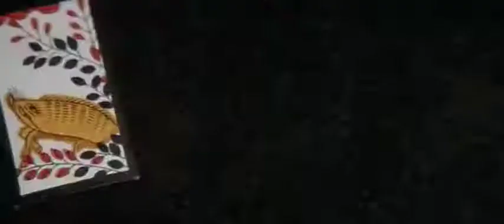(Furyô anego den: inoshika ochô) Sex & fury - Trailer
(Furyô anego den: inoshika ochô) Sex & fury
Noribumi Suzuki, 1973

Reiko Ike, Akemi Negishi, Ryôko Ema, Yôko Hori, Naomi Oka, Christina Lindberg, Rena Ichinose,
Hachirô Oka, Shin'ichirô Hayashi, Rie Saotome, Jun Midorikawa, Yôko Mihara, Masataka Naruse,
Takashi Shirai, Tsuyoshi Arita, Yuzuru Moritani, Seizaburô Kawazu, Naozô Iwakura, Katsumasa
Uchida, Taiji Tonoyama, Kinji Nakamura, Ryôta Minowada

Regia Noribumi Suzuki
Anno 1973
Soggetto Tarô Bonten
Sceneggiatura Masahiro Kakefuda, Noribumi Suzuki
Fotografia Motoya Washio
Montaggio Isamu Ichida
Musiche Ichirô Araki
Produttore / Casa di produzione Kanji Amao / Toei Company